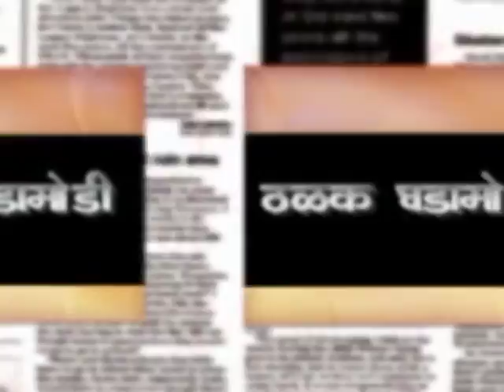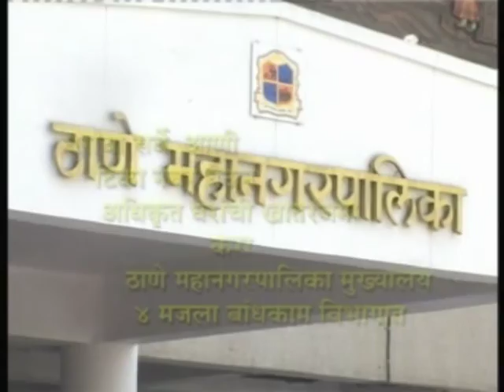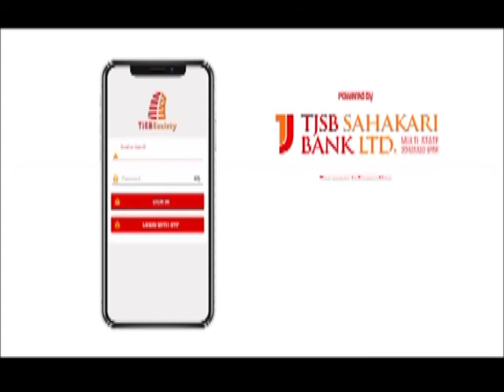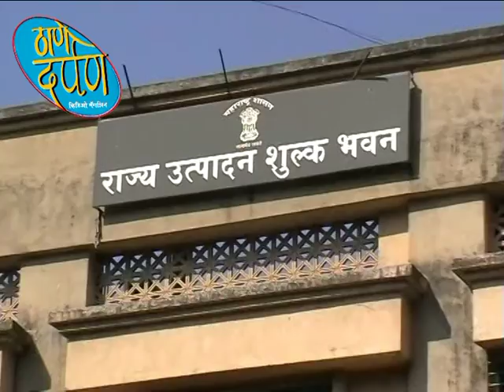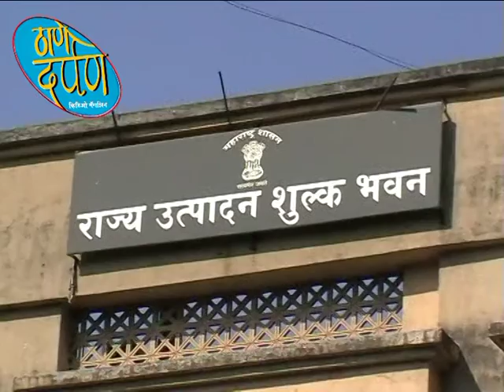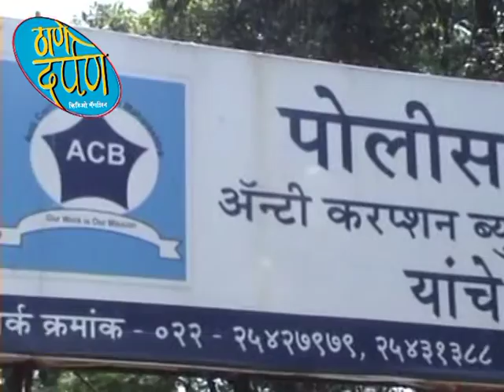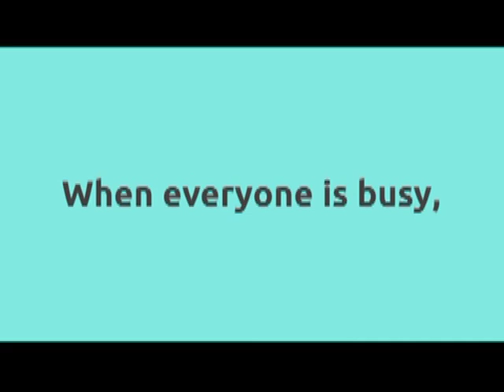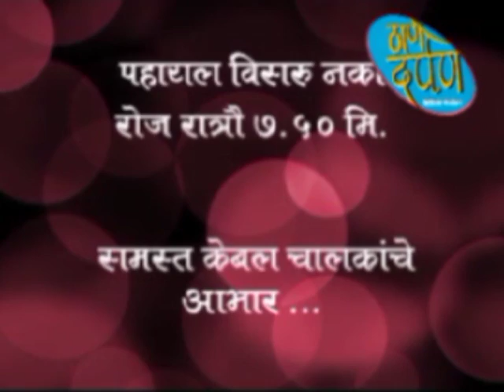thane darpan tv news 19.12.2019